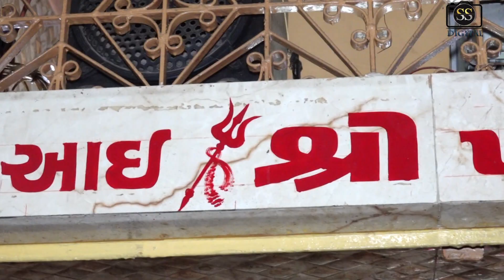Kadi Khodiyar Maa Ni Aarti// Part - 81// ખોડિયાર માંની આરતી // 2023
​ @Saurin Studio Kadi
Title : Khodiyar  Maa Ni Aarti
Saurin Studio Kadi